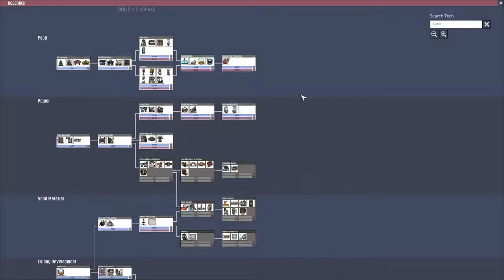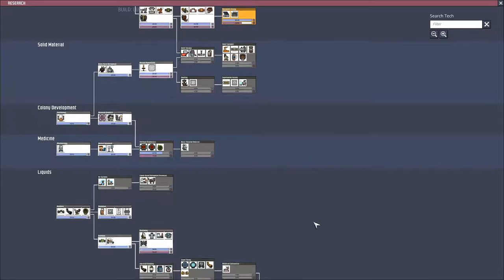Oxygen Not Included #33 Relaxing Jazz Music